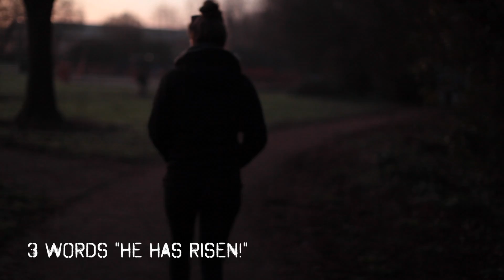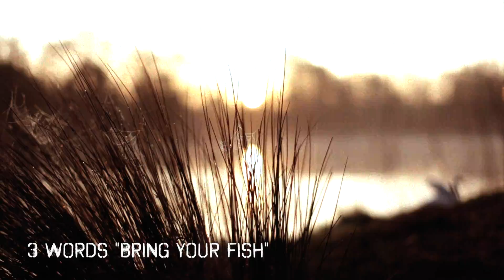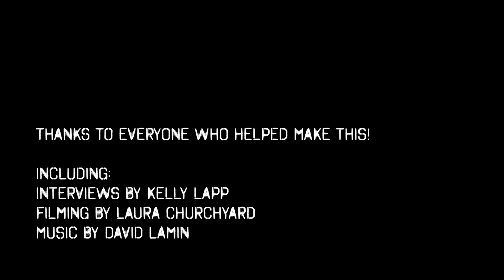Youth Stories Pt2